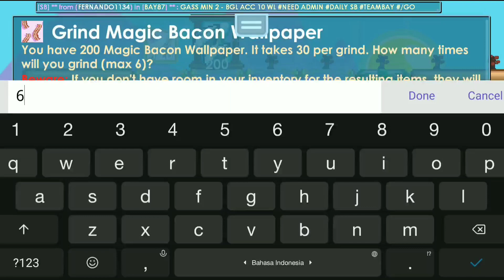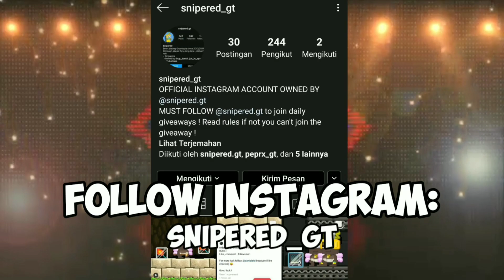Sell Rainbow Block / Magic Bacon / Bacon ?? | Growtopia Profit Galastiz